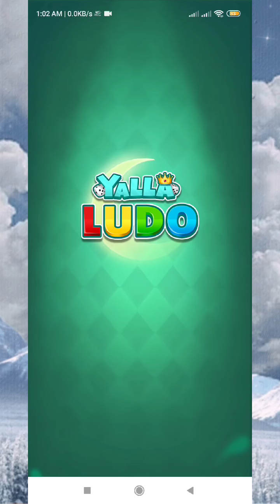Ludo with Music @ludokingjunedking403 ludoking@LudoKing